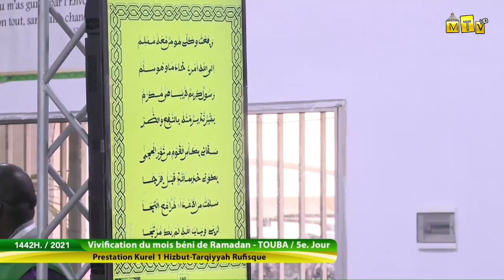Extrait Midadi : 5e jour du mois de Ramadan - Kourel 1 Hizbut tarqiyyah Rufisque